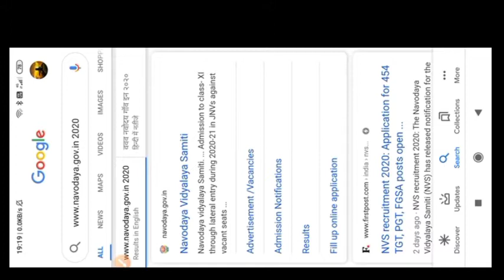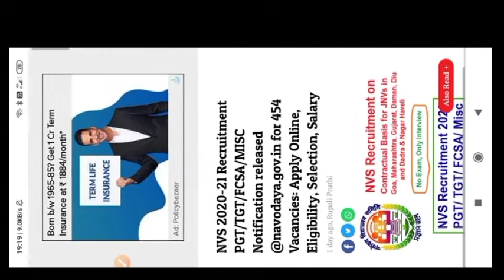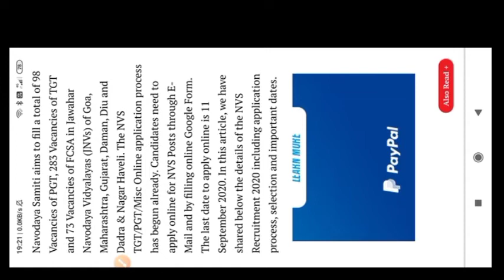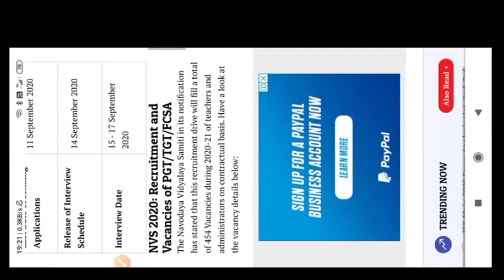Navodaya recruitment 2020 for teacher||guest teacher vacancy for pgt,tgt,fcsa,mics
Hello frnds
Here we have discussed about navodaya recruitment 2020